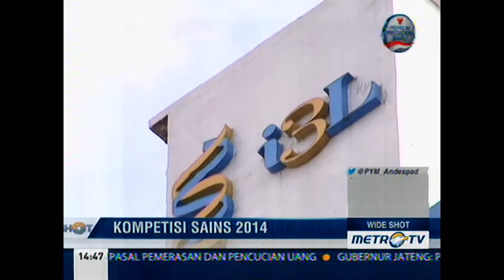i3L Life Sciences Competition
i3L Life Sciences Competition event involves the idea generation and opportunity recognition needed to take advantage of market opportunities to introduce the Miracle of Herbs and Spices for the Coming Life Science Future.